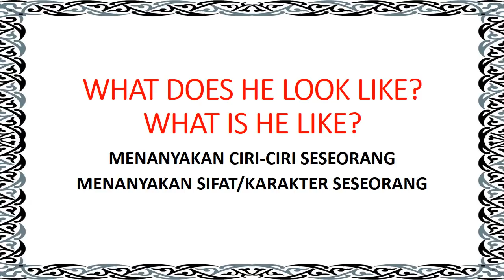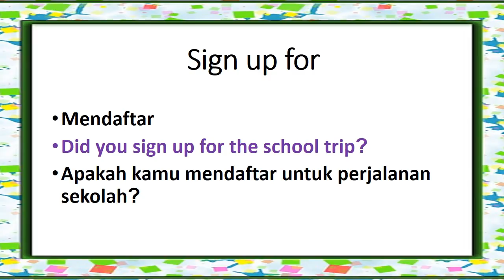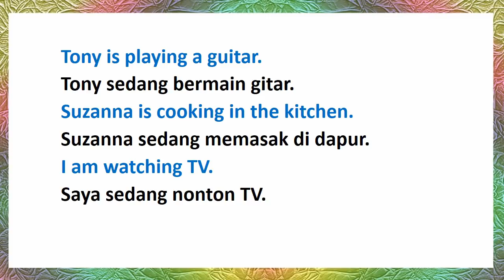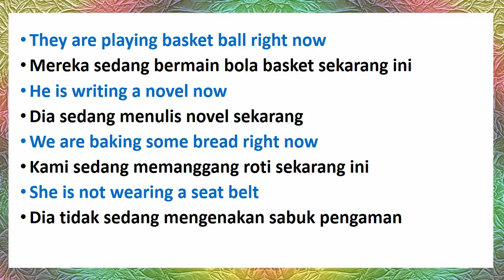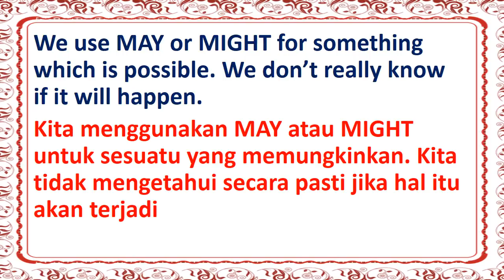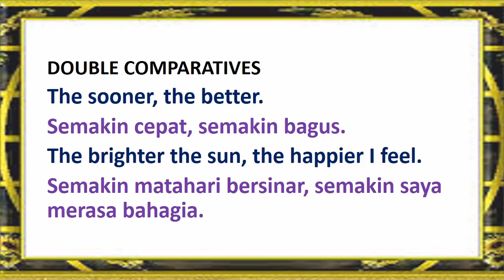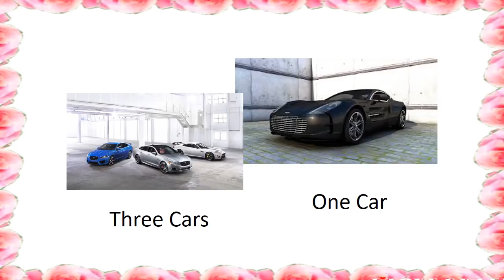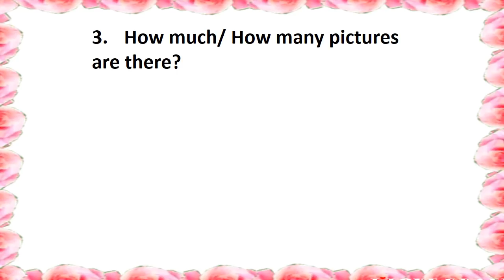Learn English many different topics